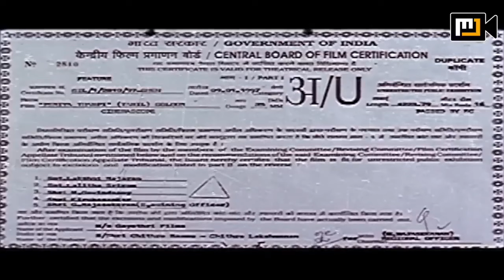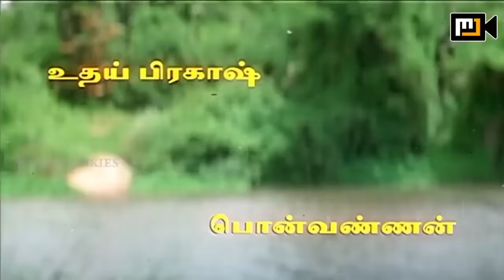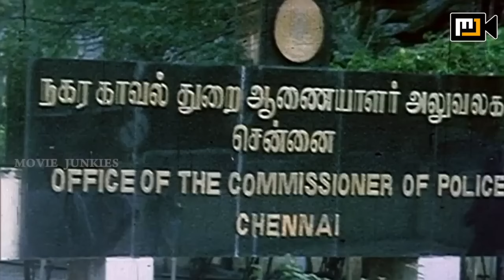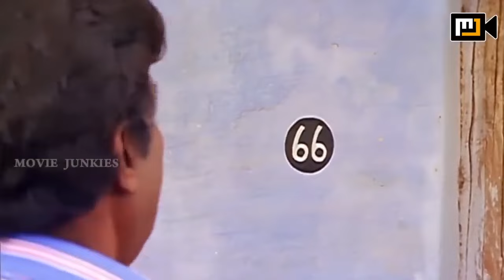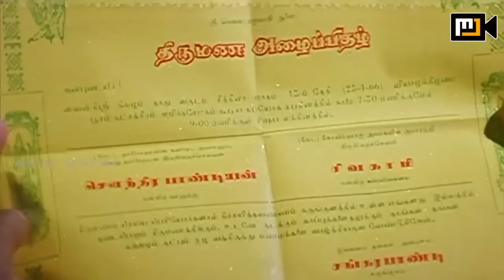Periya Thambi | Prabhu | Nagma | Goundamani | Vijayakumar Superhit Tamil Movie HD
Periya Thambi is a  Tamil drama film directed by Chitra Lakshmanan. The film features Prabhu and Nagma in lead roles. The film, produced by Chitra Lakshmanan and Chithra Ramu, had musical score by Deva.
Siva (Prabhu) lives with his father Soundarapandian (Thalaivasal Vijay), a police officer, and his little sister Geetha. Geetha gets engaged and Siva notes that his father will not invite his family to the wedding. Hence, Siva finds out his family's village and goes there. At his father's village, Siva is insulted by his uncle Sankarapandian (Vijayakumar), while his aunt Kamachi (Vadivukkarasi) welcomes him. Soon, Kamachi's daughter Selvi (Nagma) and Siva fall in love with each other. How Siva reconciles his uncle and marries Selvi forms the rest of the story.